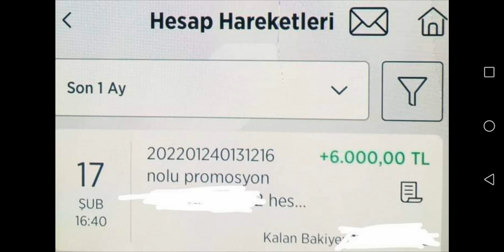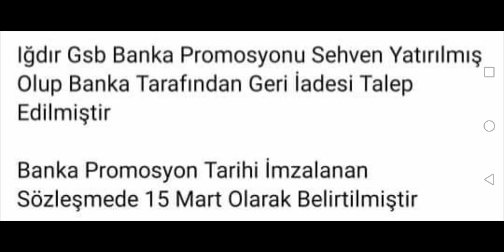65 BİN KAMU PERSONELİNE 6000 TL YATACAK AMA 1 İLDE HATALI YATIRILMIŞTIR. DETAYLARI EKLEDİK